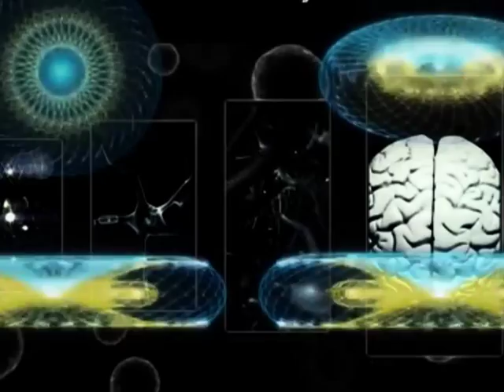There is no God, The Universe and everything and etc etc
It has subtitles (English) Click CC to load them, if you wish them to be translated let me know...  Namaste
The Universe and everything.
As you know I have observed the people on this planet they tend to see that the universe exists in books rather than the fact that books exist in the universe. Many policy holders, law makers and religious people follow this concept. The truth of the matter of a fact is that God does not exist, and people disconnect from the light consciousness source of their own consciousness, by artificial constructs of laws and policy, to dominate rather than to prevent chaos.
 There is no such thing as a God  and so on and people need to wake up to this, that they have been created by a team of scientists and artists from space , in other words a diverse group of extra-terrestrials known as the Elohim, not from one star system alone but from many locations within the galaxy. People need to observe and analyse the missing and unexplainable relationships that exist in Darwinism, such as questioning that two organisms on opposing branches far apart , have similar attributes when the original parent of the organisms do not carry the genes for the observable characteristics, where there supposed to be inheritance from the parent and not opposite ends of the evolutionary tree. This blatantly shows that splicing was involved.
 Why? Well first of all my life on this planet has been affected by this and many others where people affect people's lives and happiness to try and conform them to this phoney belief, to the point I have received abuse and violence. It is your choice to believe in god and bash the shit out of others literally and figuratively , but in the end your children would blame you for your actions and the mess you left them to clean up, if there is a future for them.